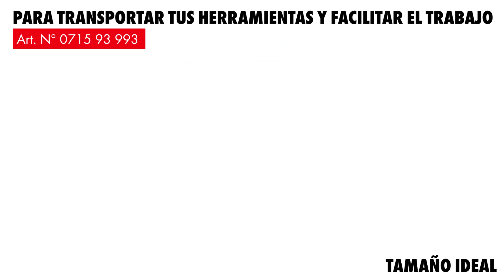Caja de Herramientas con asiento